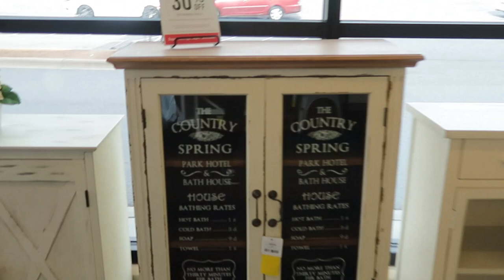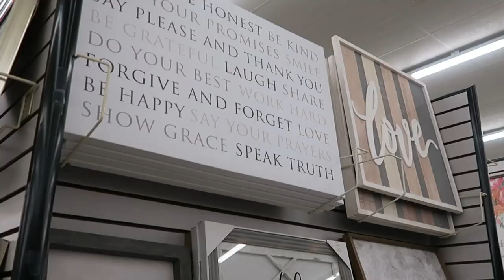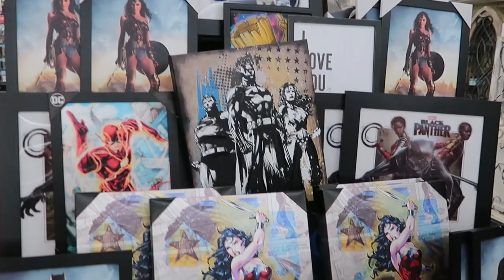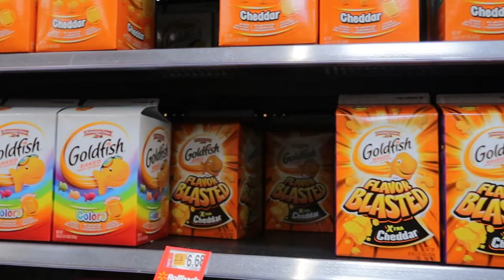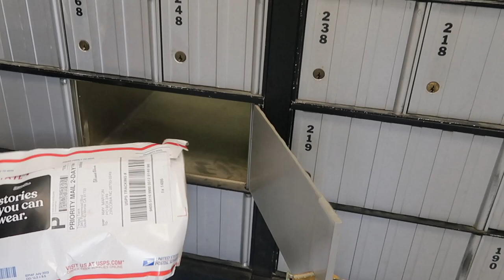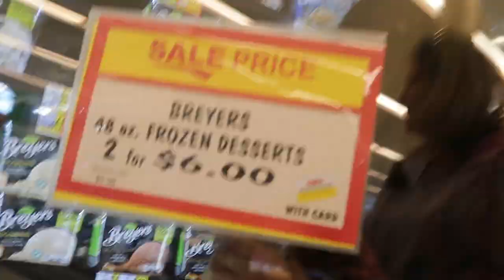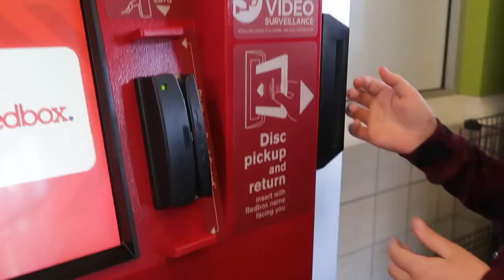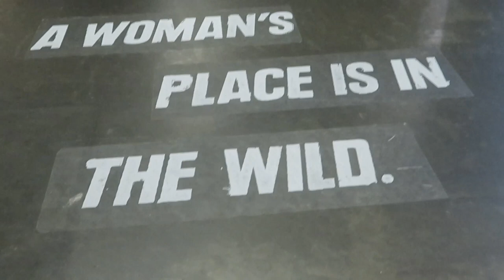Shop with this Large family Momma at Hobby Lobby...mini Grocery Haul..and DATE with HUBBY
Need to declutter your life?  Check out my book “Less Stuff More Life” to help take a simple approach to decluttering your life physically, mentally, and spiritually

Want to learn how you can be completely set free from emotional “junk” that will hold you back from experiencing true freedom in your life? Read my book: When the Storm Clouds roll in

Our families favorite card game Dutch Blitz

Melamine dinner plates and bowls that we have:

Small white rice bowls melamine--using for dessert/applesauce:

Restaurant quality plastic tumblers:

Large container of chicken bouillon:

Kids water bottles:

Here is my giant mixing bowl in my cooking videos

Here are the 8.5 inch stainless steel bread pans

Here is the camera pack I use:

Tripod I use:

My carpet cleaner: